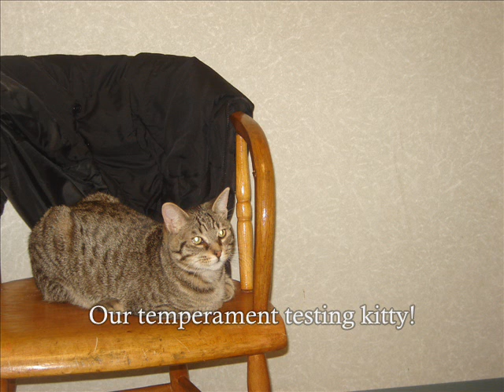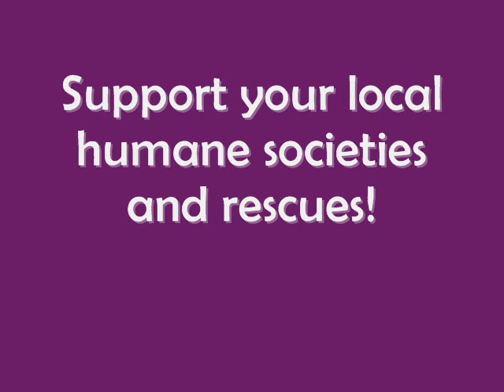One in a Million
Some collective vids and pictures from a few different days of working and volunteering. Taking pictures and vids for petfinder.com, as well as temperament testing, restraining pups and dogs for vaccinations, washing and cleaning, and playing with puppies!